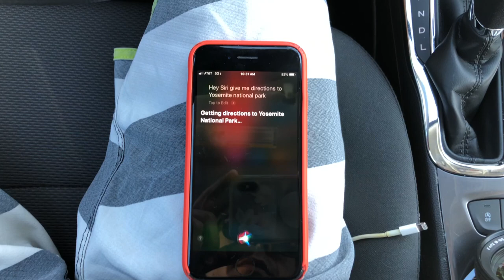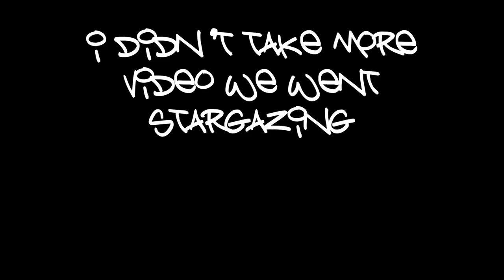Yosemite First Day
We made it finally in the most beautiful valley in the world!!

Bye.